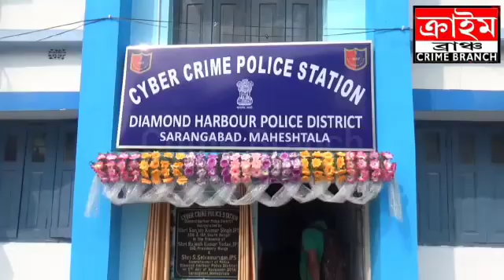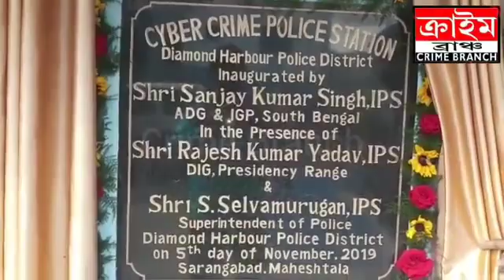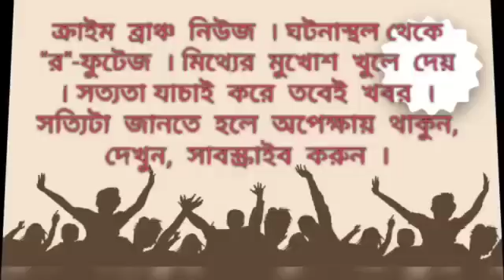ডায়মন্ড হারবার পুলিশ ডিস্ট্রিক্টের সাইবার ক্রাইম থানার উদ্বোধন হোল মহেশতলার সারেঙ্গাবাদে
বাবলু প্রামানিক। দক্ষিণ ২৪ পরগনা। ক্রাইম ব্রাঞ্চ।

ডায়মন্ড হারবার পুলিশ ডিস্ট্রিক্টে মোট এগারোটি থানা এবং একটি মহিলা থানা রয়েছে। এই প্রথম ডায়মন্ড হারবার পুলিশ ডিস্ট্রিক্টের আন্ডারে সাইবার ক্রাইম থানার উদ্বোধন হল মহেশতলার সারেঙ্গাবাদে। উদ্বোধন করলেন আইজিপি সাউথ বেঙ্গল সঞ্জয় কুমার সিং, ডিআইজি রাজেশ কুমার যাদব, পুলিশ সুপার এস. সিলভা. মুরুগান । এছাড়াও ছিলেন ডি এস পি আশিস রায় এবং আই সি মহেশতলা সুবীর কুমার বাগ। আই জি পি সঞ্জয় কুমার সিং জানান, মূলতঃ আই টি রিলেটেড কেস ও সোশ্যাল মিডিয়ার কেস এখানে রেজিস্টার করা হবে । " আপাতত একজন ওসি, একজন এ. এস. আই সহ তিনজন মহিলা ও তিনজন পুরুষ কনস্টেবলের তত্ত্বাবধানে এই থানা পরিচালনা করা হবে।